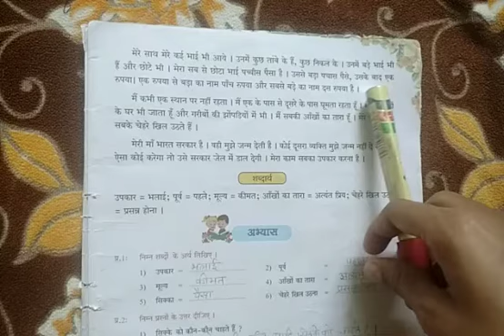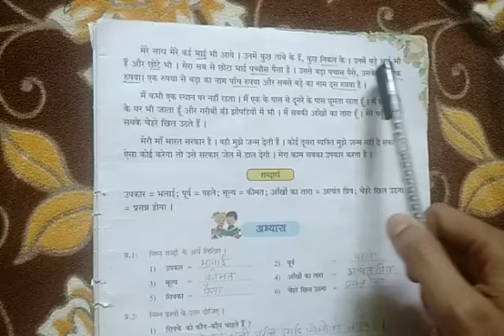4 hindi L4 part 5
4 hindi L4 part 5